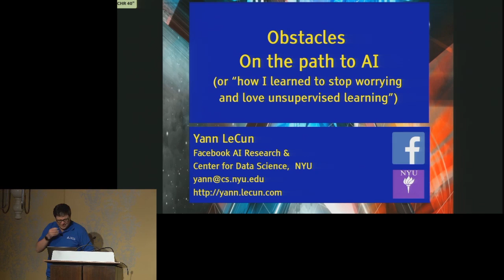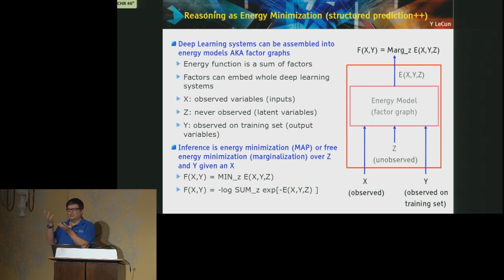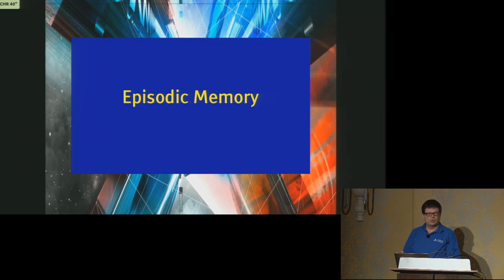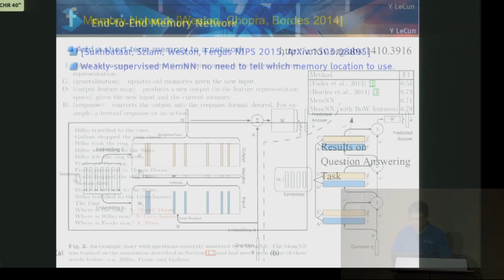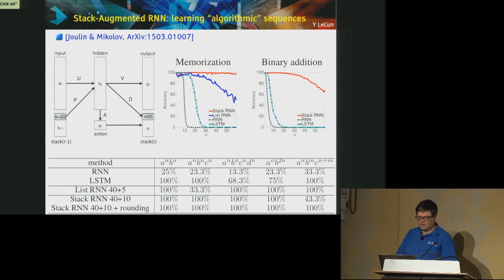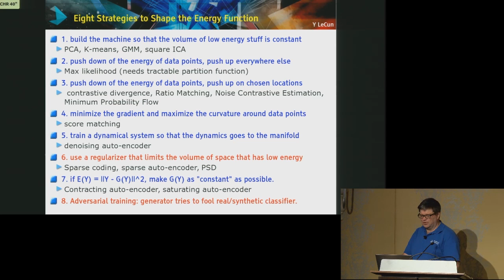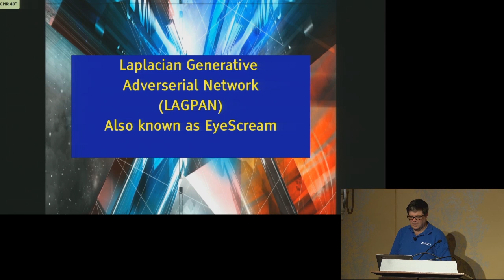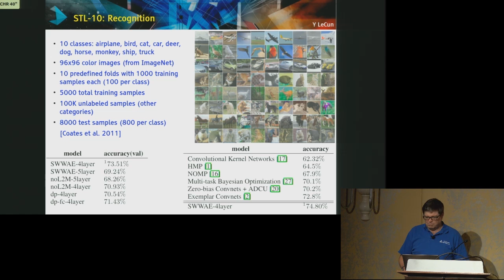BayLearn2015-Keynote1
Yann LeCun, Facebook
 The path to AI requires us to solve the unsupervised learning question